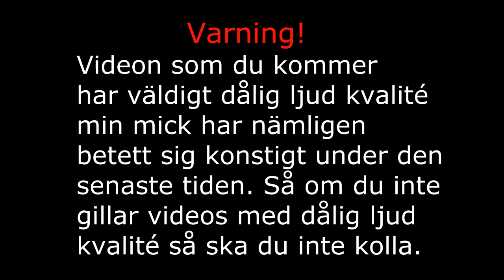Let's Play Online del 9 (svenska)